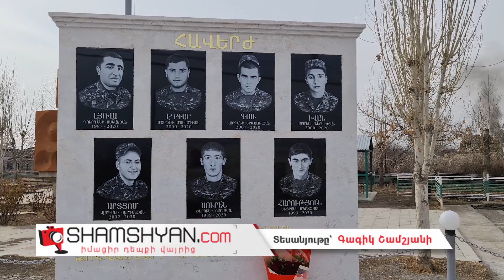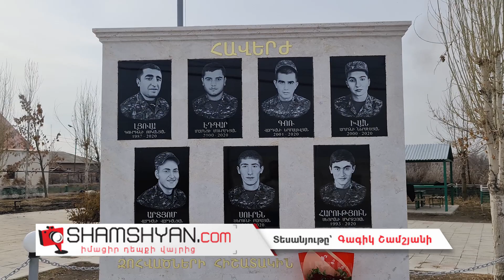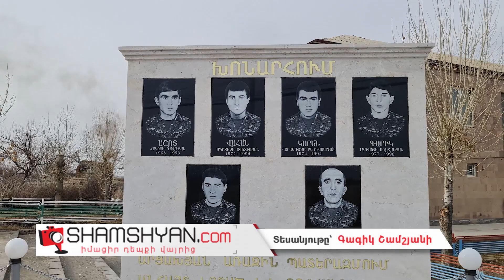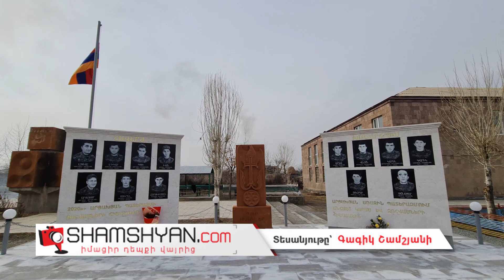Ձեզ բացակա չենք դնի. Նոր Կեսարիայի հերոսների հուշահամալիրում միշտ ծաղիկներ են խոնարհվում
Արմավիրի մարզի Նոր Կեսարիա համայնքապետարանի հարևանությամբ գտնվող գյուղի հերոսների հիշատակը հավերժացնող հուշահամալիրում ամեն օր ծաղիկներ են խոնարհվում: Հուշահամալիր են այցելում ոչ միայն գյուղաբնակները, այլ նաև հանրապետության տարբեր մարզերից  ու Երևանից եկած  քաղաքացիներ: © shamshyan.com